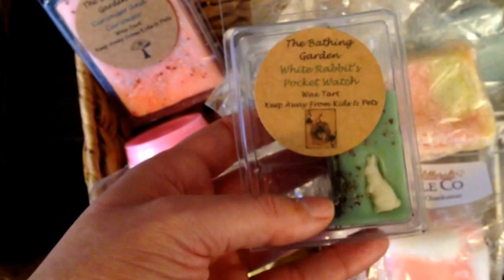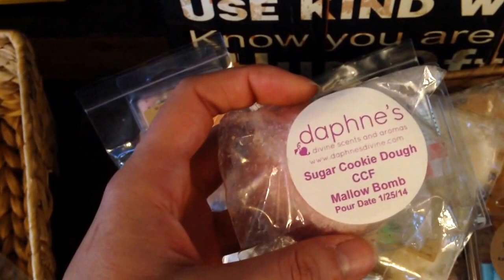Wax Stash Line-up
My weekly wax stash line-up! My goal is to melt through at LEAST 2/3 of my stash before purchasing again. Things are out of control right now! lol